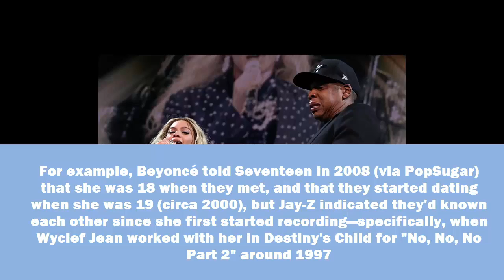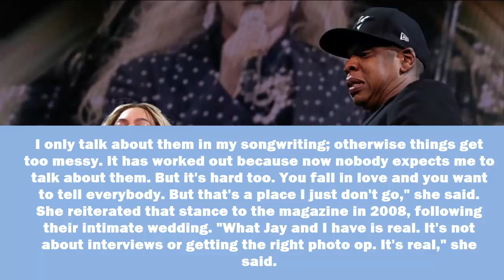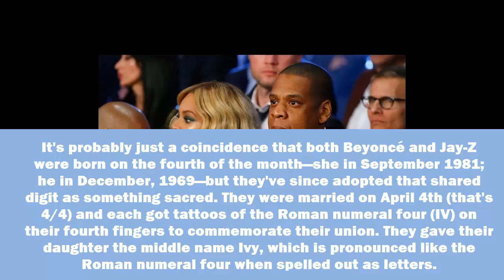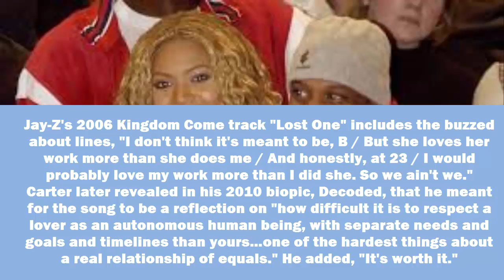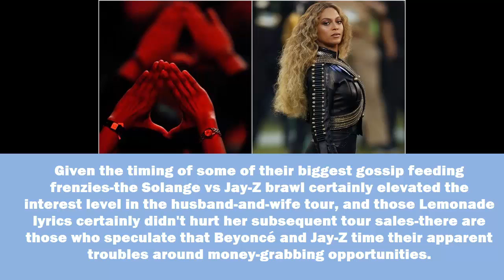Strange things about Beyoncé and Jay-Z's marriage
Beyoncé and Shawn "Jay-Z" Carter are the very definition of a power couple. The married music legends are each incredibly talented and influential on their own, so together, they're virtually unstoppable. But much of the public's perception about this notoriously private pair is shaped by what little Bey and Jay do share about themselves: her captionless Instagram snaps of the family enjoying a picture-perfect vacation, pointed song lyrics with perplexing references to one another, that rare interview where they might actually suffer a question or two about their romance. Over the years, thanks to so many mixed signals, tantalizing mysteries about Beyoncé and Jay-Z's relationship have taken shape. Here are some of the strangest of those stories.